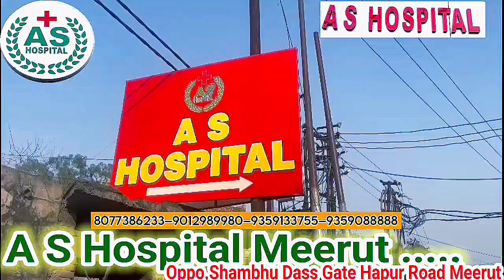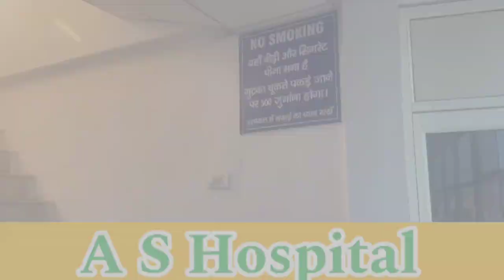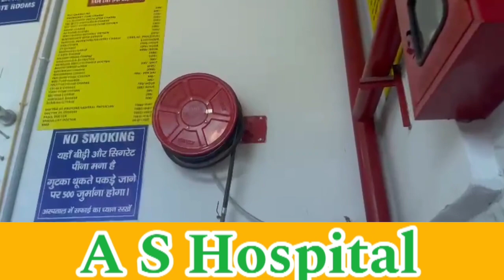मेरठ में आधुनिक सुविधाओं से सुसज्जित AS हॉस्पिटल मरीजों को दे रहा बेहतर इलाज व सुविधा।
oppo.Shambhu Dass Gate Hapur Road Meerut